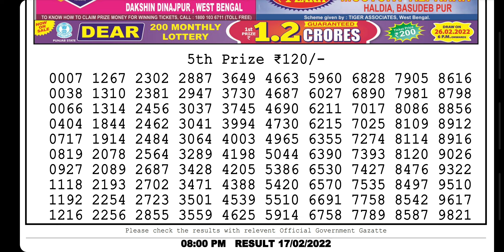8:PM 17/2/22 Nagaland state lottery sambad